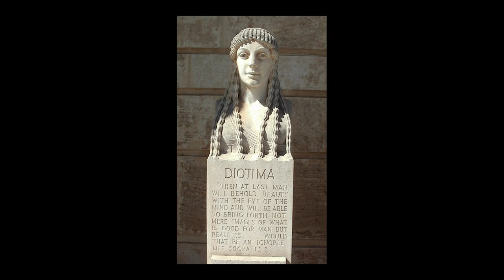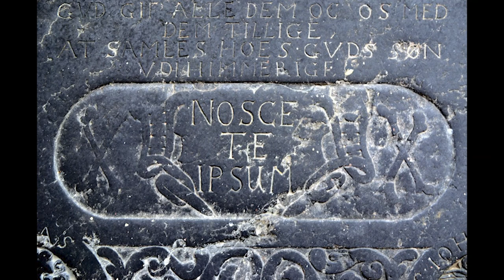SOCRATE, pe scurt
SOCRATE

Socrate (greacă: Σωκράτης Sōkrátēs; n. 469 î.Hr., Alopeke⁠, Antiochis⁠, Atena clasică – d. 15 februarie 399 î.Hr., Atena, Atena clasică) a fost un filosof din Grecia antică.
De la Socrate a rămas citatul: „Singurul lucru pe care îl știu este că nu știu nimic”. Socrate a fost atât de dur în formularea acestui principiu, fiindcă îi critica pe cei care se credeau în materie de cunoaștere „alfa și omega”, fără să recunoască atunci când nu știau ceva.

TTS project
Într-o perioadă când virusul cel mai la modă (COVID) nu mă lasă să vorbesc, s-a "născut" TTS project.